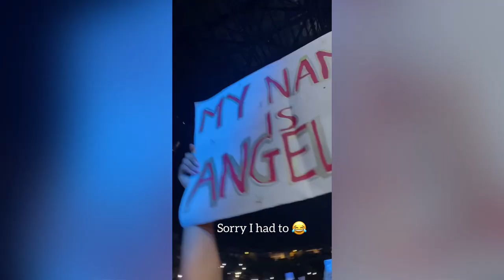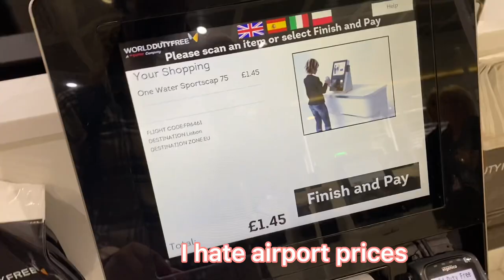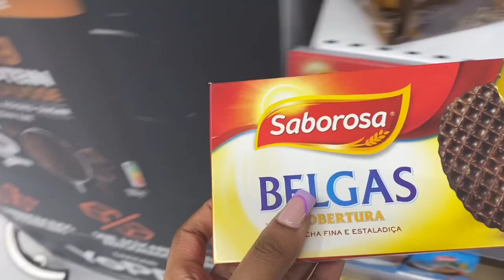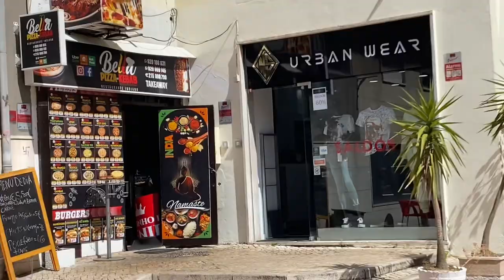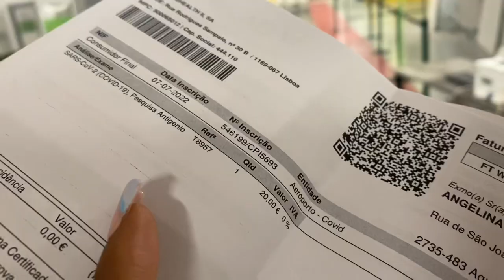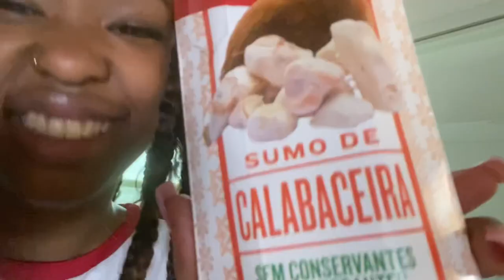CABO VERDE 2022 - PART 1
I hope you enjoy this vlog of me going back to my roots 🔒❤️ 🇨🇻 we came here for a family holiday to celebrate my old man’s birthday.

I’m currently in paradise but I’m enjoying showing you my island lifestyle and hope you are enjoying it too.

Mama will make an appearance soon.￼

Part 2 out next week.